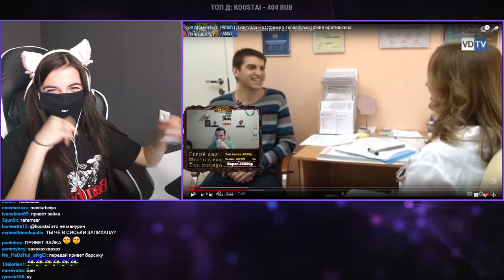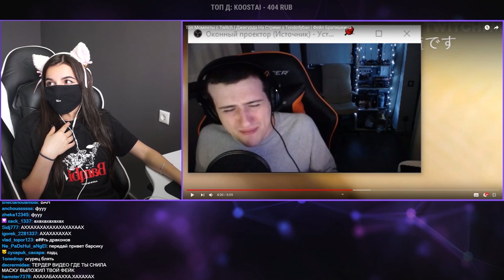TenderlyBae смотрит: Топ Моменты с Twitch | Джигурда На Стриме у Tenderlybae | Фейл Братишкина